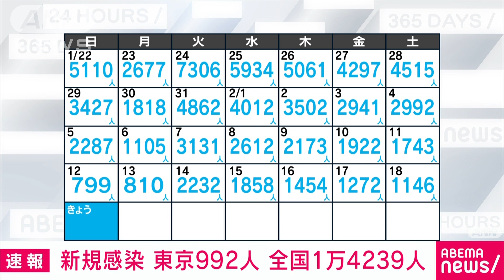【速報】新型コロナの新規感染 東京992人、全国で1万4239人(2023年2月19日)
東京都で19日に確認された新型コロナウイルスの新たな感染者は992人でした。先週の日曜日より193人増えました。前の週の同じ曜日を上回るのは33日ぶりです。

　東京都によりますと、18日まで32日連続で前の週の同じ曜日を下回っていましたが、19日に確認された新規感染者は992人で先週の日曜日より193人増えました。

　直近1週間の感染者の平均は1394人で、前の週と比べて72.4％となりました。

　入院しているのは1230人で、このうち13人が重症です。

　重症者用の病床使用率は0.5ポイント上がって13.6％、全体の病床使用率は0.4ポイント下がって23.3％となっています。

　また、70代と80代の男女合わせて8人の死亡が確認されました。

　全国の新たな感染者は1万4239人でした。